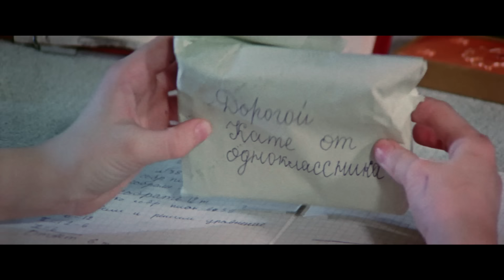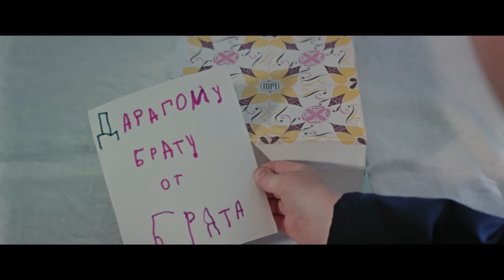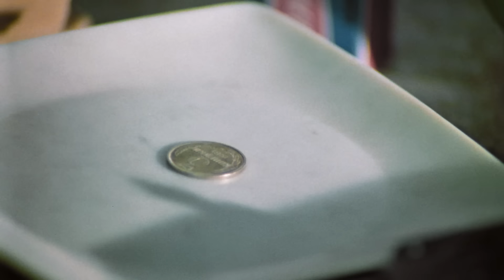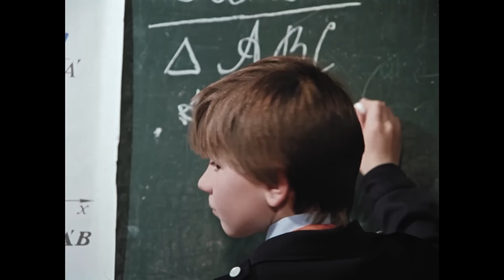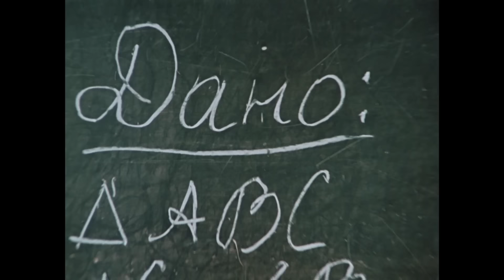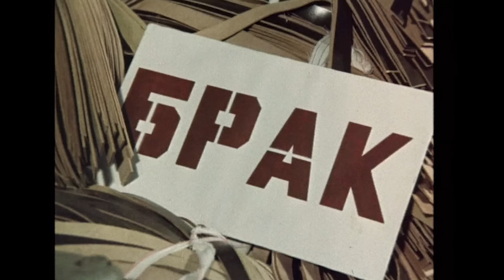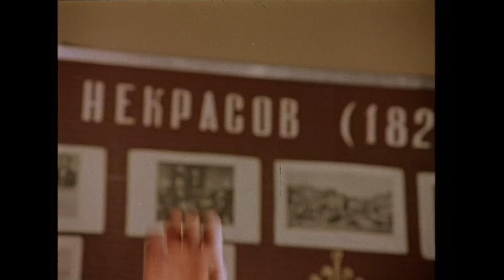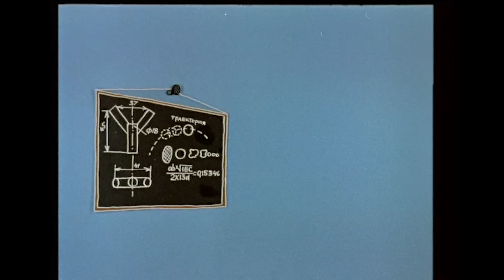Очень старый Ералаш | часть 3 (Сборник)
Всем привет! Вы на канале «Киножурнал Ералаш». Сегодня мы представим вам новую подборку "Очень старый Ералаш. Часть 3".

СЮЖЕТЫ:
00:00 - Начало
00:31 - Полный атас
04:05 - Нокаут
06:21 - "Весельчак"
08:59 - Дышите глубже
11:51 - Друг человека
15:07 - Отгул
17:06 - Велосипед
19:31 - Кто мой папа?
22:35 - Погоня
24:57 - Зараза
27:46 - Роковой выстрел
30:35 - Необыкновенный концерт
34:07 - Ни слова о кефире
36:32 - Галантный кавалер
38:48 - Венецианский мавр из 6"А"
42:30 - Бермудский треугольник
45:16  - Подвиг инспектора
48:38 - Шпаргалка
51:25 - Где эта улица, где этот дом?
54:37 - Сладкая жизнь
57:21 - Три богатыря
59:37 - Металлолом
1:02:09 - Рыбак
1:04:27 - Куда податься?
1:07:26 - Достукался!
1:10:18 - Как все!
1:12:49 - Улика
1:16:05 - Жертва любви
1:19:23 - О чем молчали газеты
1:22:20 - Урок